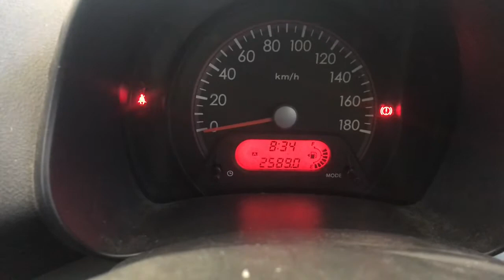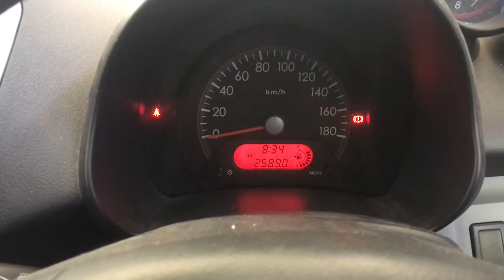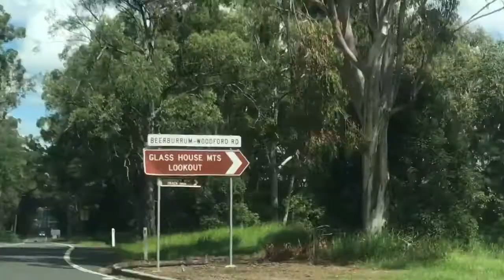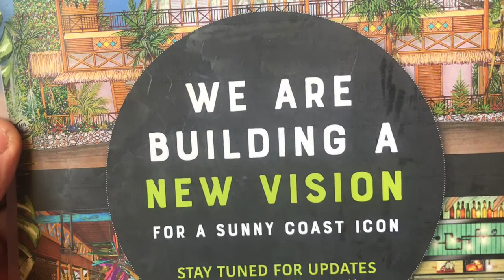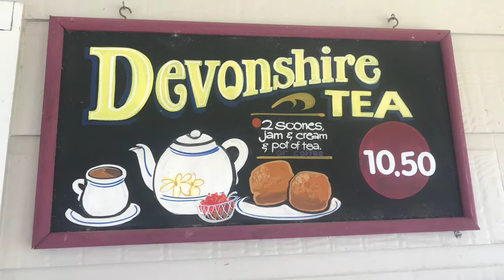My first gate marked pot